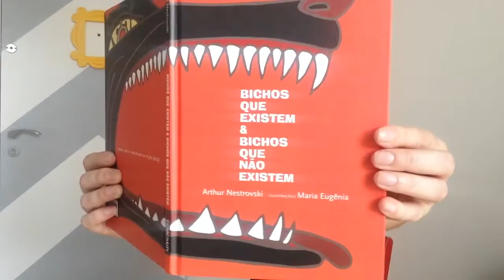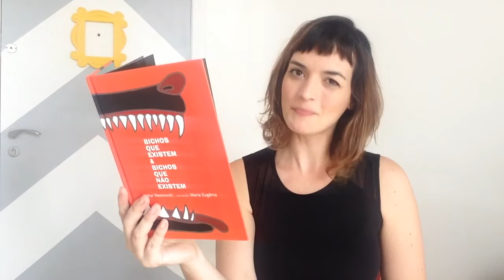IAUARETÊ - Série "Bichos que existem e bichos que não existem" por Fafá conta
Livro: Bichos que existem e bichos que não existem de Arthur Nestrovski. Editora Cosac Naify

Acompanhe a série: toda segunda e sexta tem novos vídeos aqui no canal Fafá Conta!